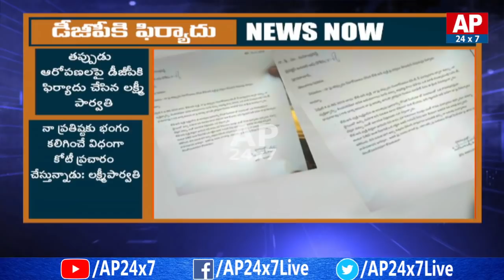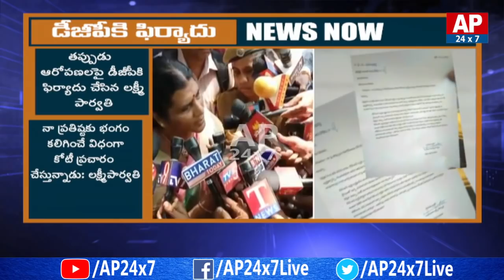YCP Leader Lakshmi Parvathi Files Complaint in Telangana DGP Office | AP24x7